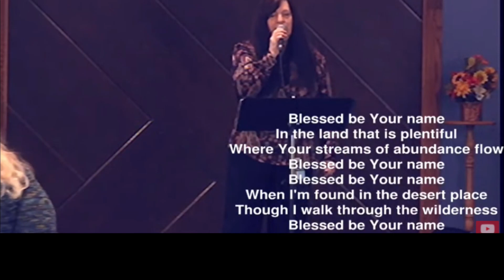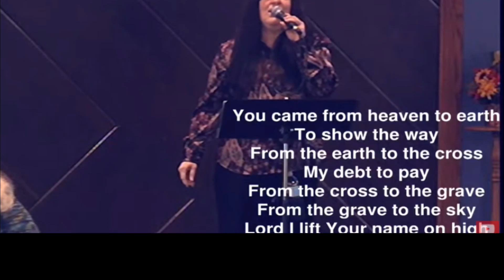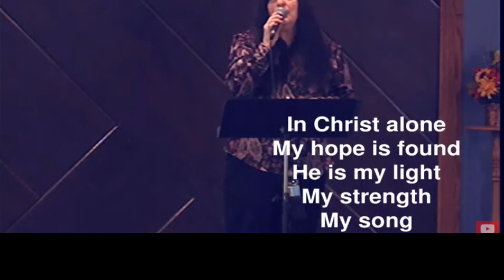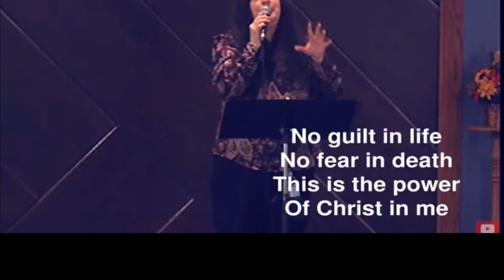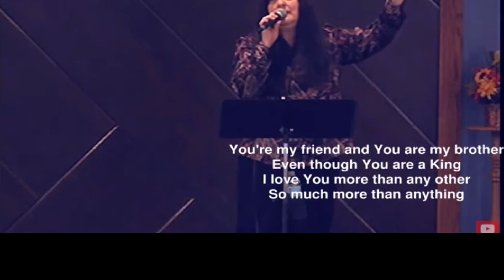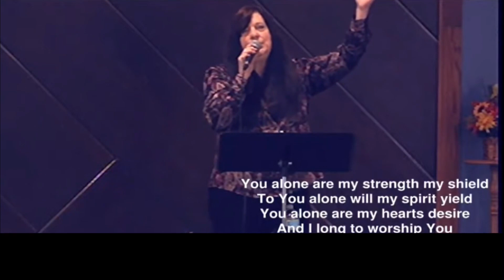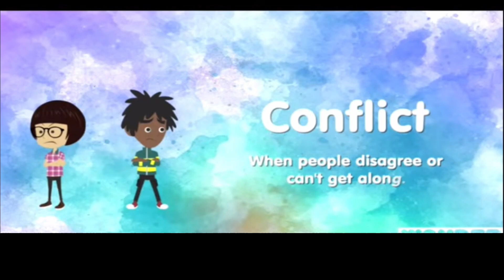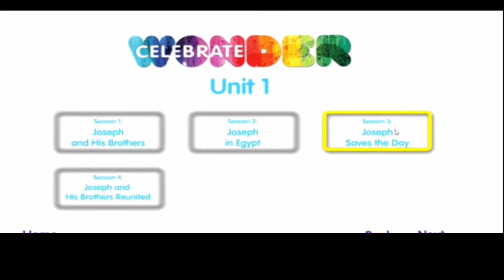Oak Hills Wesleyan Church, Rochester, MN Worship 10-31-21 "Jesus and Children..."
"Jesus and Children..."

Join us every Sunday morning  at 10:30 AM central for our live stream of our worship service.

00:00 Intro
00:15 Welcome
01:11 Invitation to Pray
02:35 Opening Prayer
03:21 Worship in Song
03:30 Blessed Be Your Name
07:06 Lord I Lift Your Name on High
09:26 What a Beautiful Name
13:20 In Christ Alone
17:12 Pastoral Prayer
23:05 Offertory - As the Deer
26:31 What's Happening in Children's Church?
27:52 Celebrate Wonder
32:12 What the Children are Learning...
32:51 Video Lessons from Children's Church...
35:31 Joseph in Egypt
50:11 Devotional for Today

CCLI # 444751